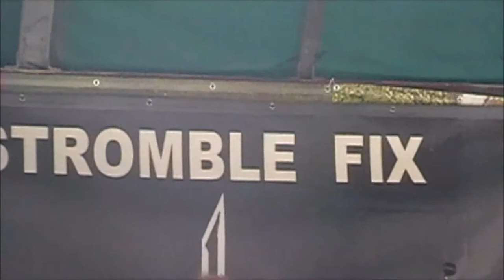STROMBLE FIX lucille can